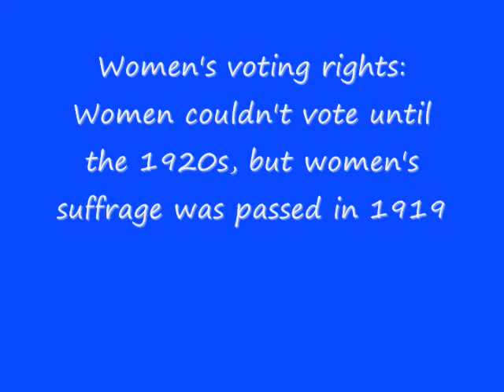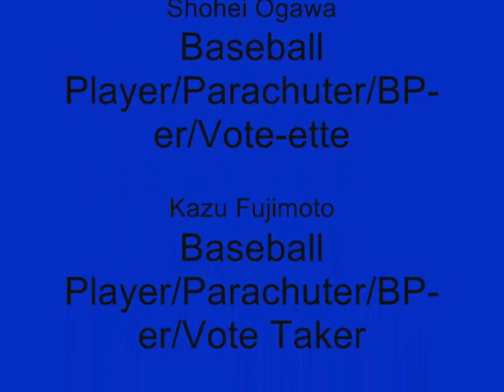Ms. Nilsson's History Project